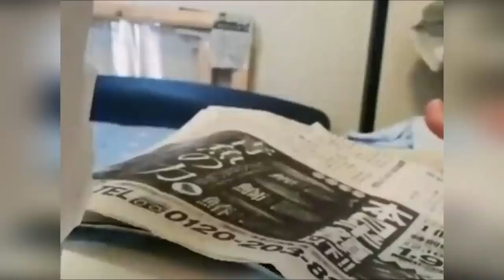Очередная доза позитива для поднятия настроения #7